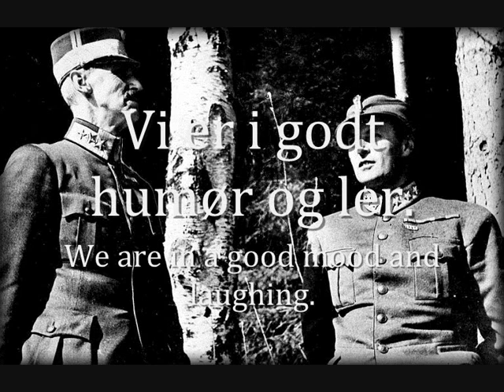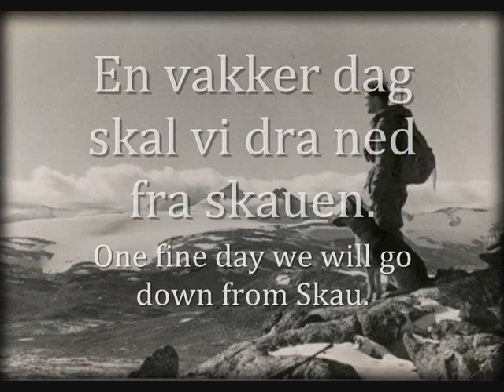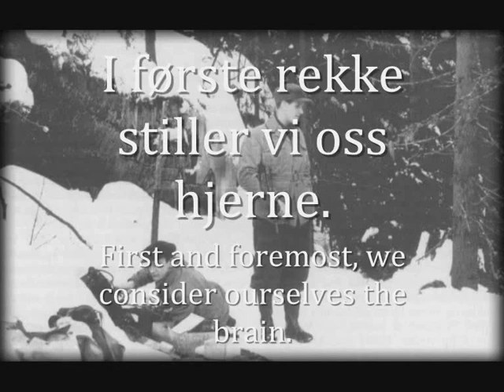"Pang Pang Pang!" - Norwegian Resistance Song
en ekte patriotisk sang ikke sant?
the translation may not be accurate